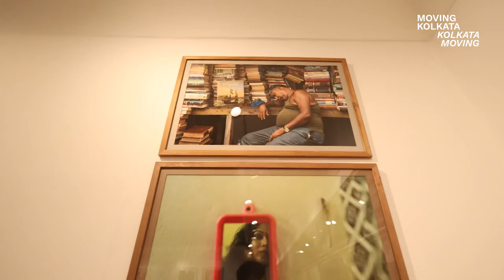MKKM - This is NOW Photo Exhibition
As an integral part of the Moking Kolkata - Kolkata Moving project, the "This is NOW ' Photo Exhibition opened on 14th September 2022 at the Instituto Cervantes, Delhi and remained open to the public for one month. The Photo Exhibition showcased the incredible photographic work of two talented photographers, Magali Couffon de Trevos from France and Alvaro Garcia from Spain, around the topic of sustainability in Kolkata.

Implemented and brought to light by Y-East, Moving Kolkata - Kolkata Moving is EU-funded project powered by EUNIC Global, European Spaces of Culture, the Embassy of Spain in India, Instituto Cervantes, Goethe Institut, Alliance Française, Italian General Consulate in Kolkata.